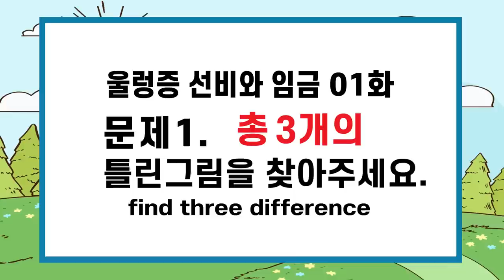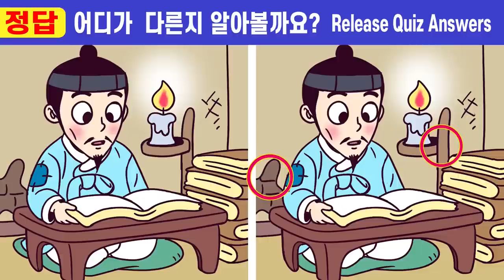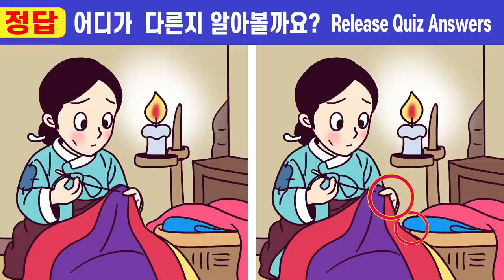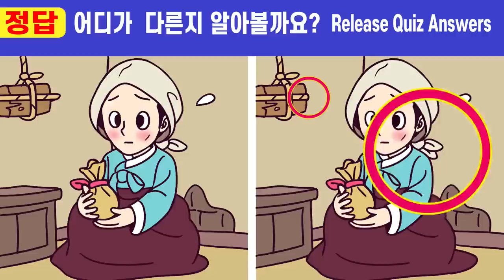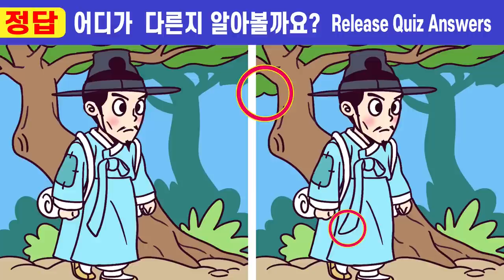⚡집중력부족 99%는 못찾는 차이점3가지!ㅣ다른그림찾고 인지력올리고 치매예방해요 196ㅣ울렁증선비와 임금1화ㅣ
00:00  인트로
00:19  게임1
02:01  게임1 정답 확인
02:14  게임2
03:57  게임2 정답 확인
04:10  게임3
05:52  게임3 정답 확인
06:05  게임4
07:47  게임4 정답 확인
08:01  게임5
09:43  게임5 정답 확인
10:00  최종 화면